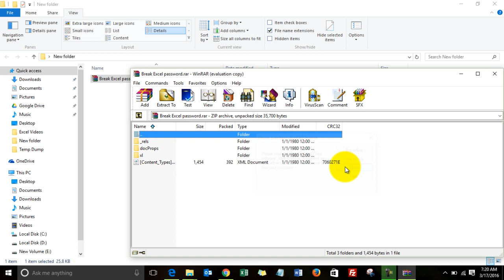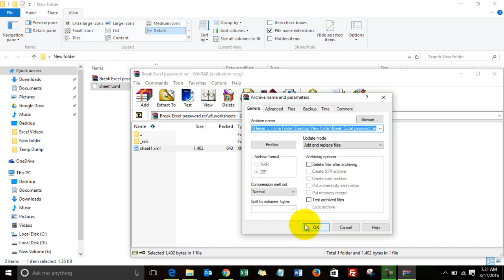Break Password Of Excel File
Break Password of Excel File in 2 minutes !
Need to open an excel file which is password protected but you do not have the password sound familiar many a times it happens that we get a file in excel which is protected by a password and we don't have the password now how do we open such a file without the password will you need not worry now in this video I have shown how without any software without any cost you can go ahead and open an excel file which is protected by a password easily in under 2 minutes just follow the instructions that I have shown on this video and you will be so pleasantly amazed on how we can break the password of Excel files easily.